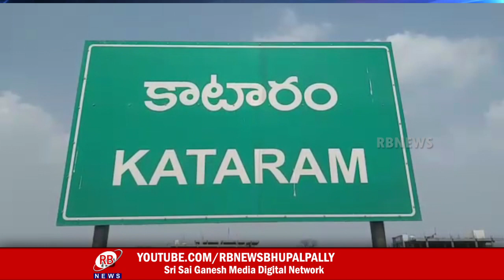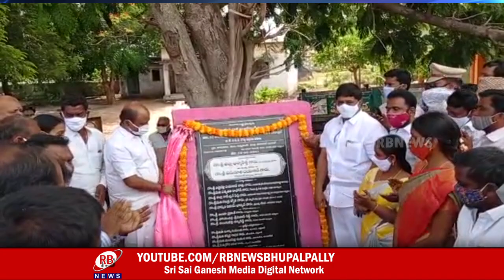25-06 -2021 || RB NEWS